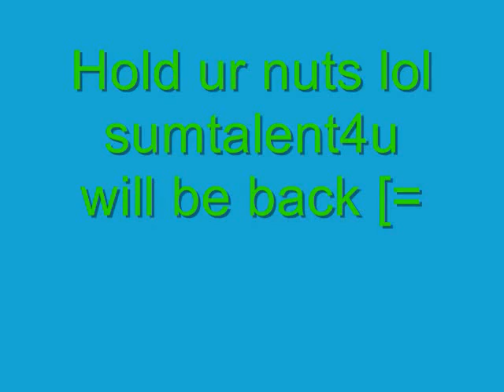ONE DAY ..I'm going to become..